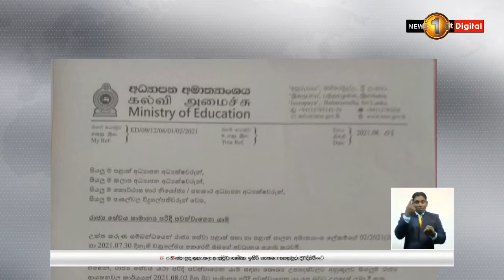වැඩට එන්නැයි නියෝග ලද ගුරුවරු අද මොකද කළේ